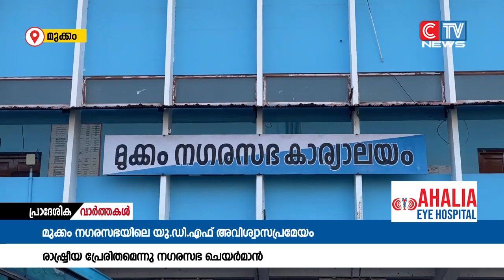എൽ ഡി എഫ് ഭരിക്കുന്ന മുക്കം നഗരസഭയിലെ പെരുമ്പടപ്പിൽ ബീവറേജ് ആരംഭിക്കാൻ മുക്കം നഗരസഭ കൗൺസിലിനെ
എൽ ഡി എഫ്  ഭരിക്കുന്ന മുക്കം  നഗരസഭയിലെ പെരുമ്പടപ്പിൽ  ബീവറേജ് ആരംഭിക്കാൻ മുക്കം  നഗരസഭ കൗൺസിലിനെ തെറ്റിധരിപ്പിച്ച്  ലൈസൻസ് അനുവദിച്ചു  എന്ന് ആരോപിച്ച്  നഗരസഭാ ചെയർമാനും വൈസ് ചെയർമാനും എതിരെ യുഡിഎഫ്. കൊണ്ടുവന്ന അവിശ്വാസ പ്രമേയം രാഷ്ട്രീയ പ്രേരി തമെന്ന് മുക്കം നഗരസഭാ ചെയർമാൻ പി ടി ബാബു